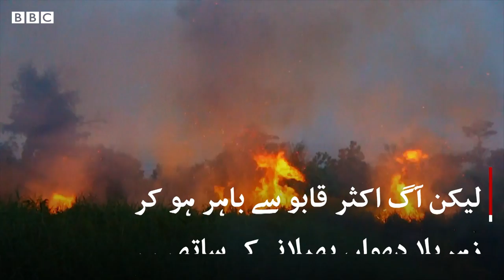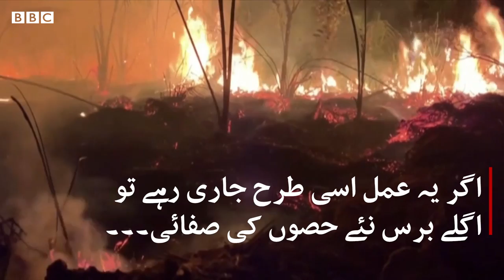The world's forests are burning. Here's how it affects us all and what we can do about it - BBCURDU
برازیل سے لے کر انڈونیشیا اور روس سے لے کر آسٹریلیا تک دنیا بھر کے جنگلات جل رہے ہیں اور مضرِ صحت گیسوں کا اخراج کر رہے ہیں۔

جنگلات میں لگنے والی یہ آگ ہمیں کس طرح متاثر کرتی ہے اور ہم اس کے بارے میں کیا کر سکتے ہیں، جاننے کے لیے دیکھیے ہماری ڈیجیٹل ویڈیو۔